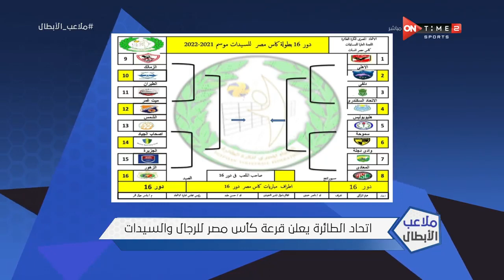ملاعب الأبطال-فوز الأهلي على الزمالك في دوري سيدات الطائرة وإعلان قرعة كأس مصر للرجال والسيدات